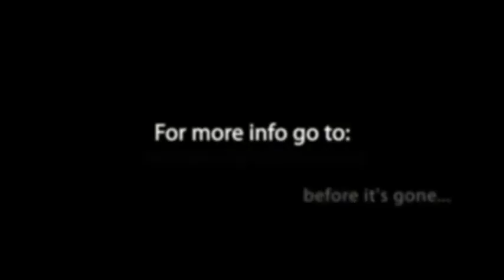2802 Watts Ct., Southlake, TX, 76092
RARE FIND ON .49 ACRE CUL-DE-SAC IN SOUTHLAKE! OVERSIZED LANDSCAPED BACKYARD W- WALKING TRAILS, INGROUND GUNITE POOL W-WATER FALL, HEATED SPA, & GARDEN. ONE STORY HOME W-SPLIT BEDROOMS & LARGE GAMEROOM ABOVE GARAGE. UPDATED KITCHEN W-GRANITE COUNTERTOPS & TRAVERTINE BACKSPLASH. STUNNING MASTER SUITE W-LARGE SITTING AREA OVERLOOKING BACKYARD VIEWS, EXTRA LINEN CLOSET, WALK-IN SHOWER, GARDEN TUB, & MASSIVE WALK-IN CLOSET SPACE.SHOW STOPPER-MUST SEE